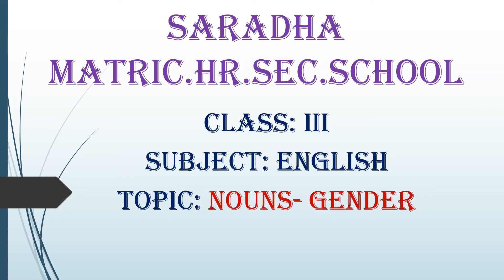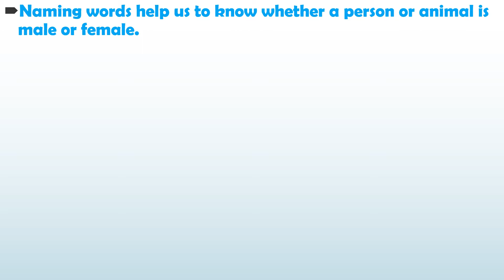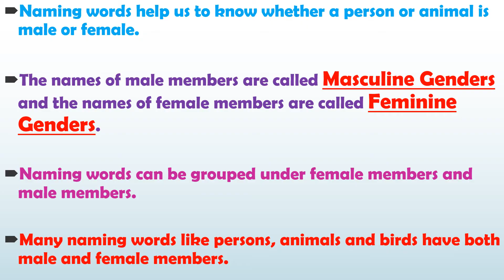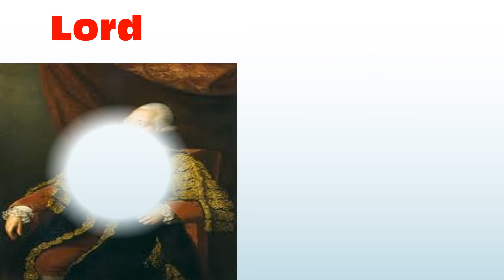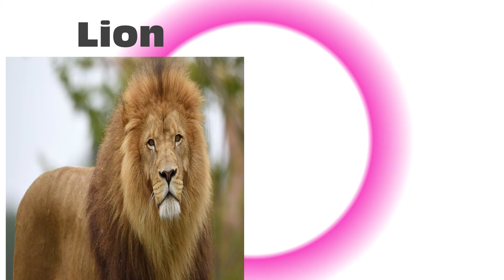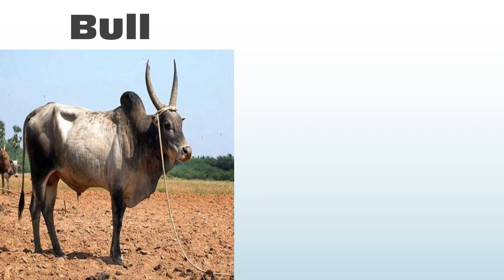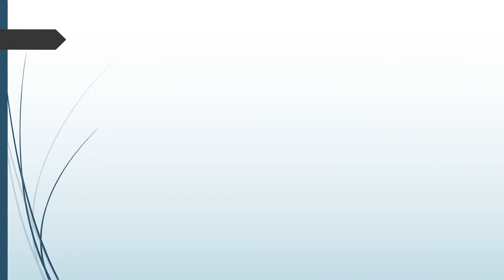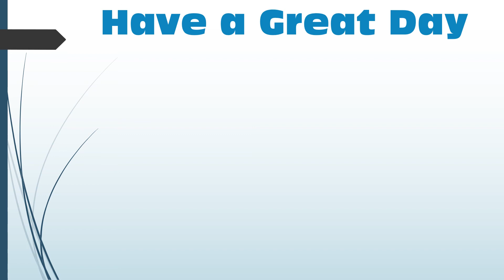nouns gender Class 3 English